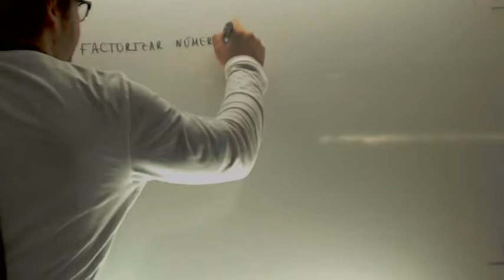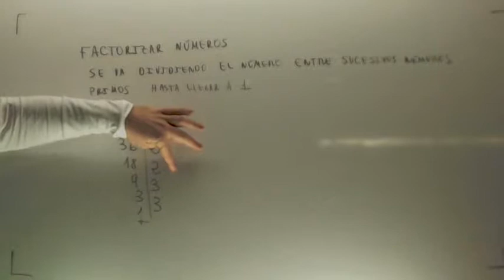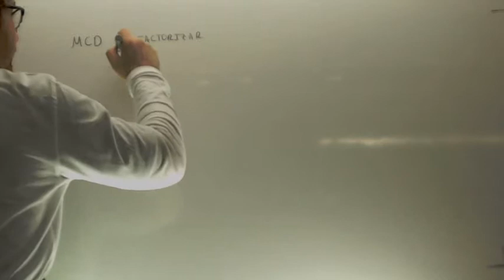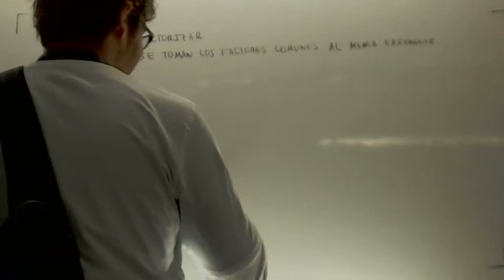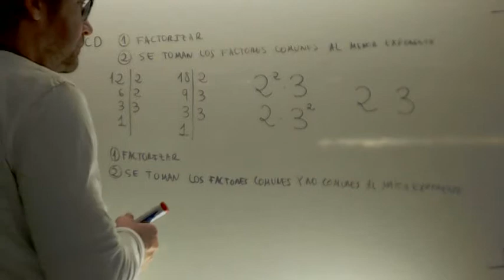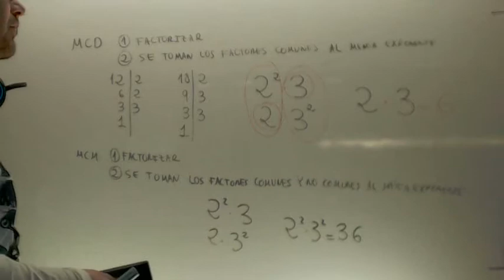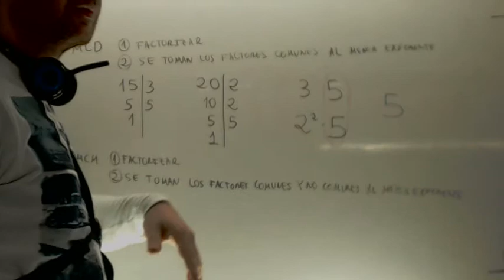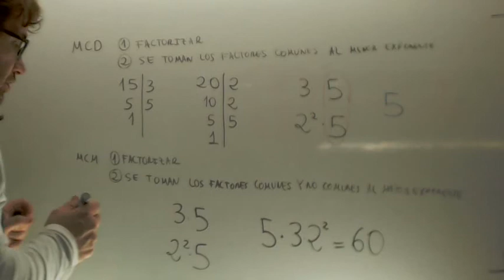MCM y MCM Matematicas 1º ESO Academia Usero Estepona